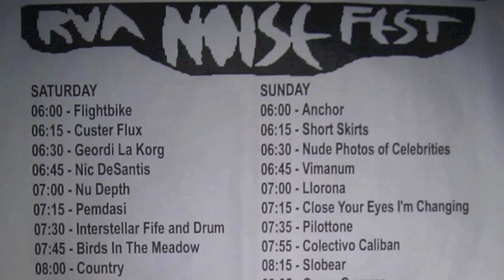Part 16/ Scant - 2012 June 30 - Noisefest - Live at Strange Matter - Richmond, Virginia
Scant at Noisefest at Strange Matter in Richmond, Virginia.